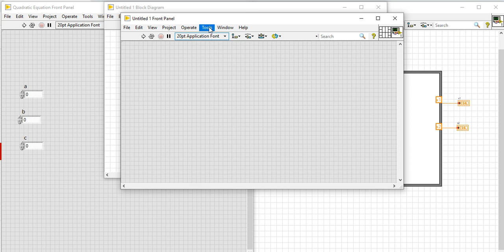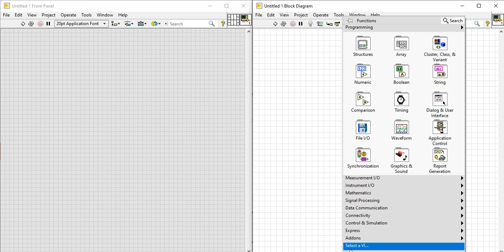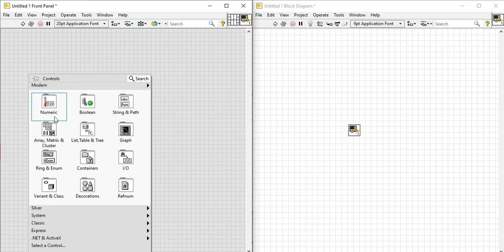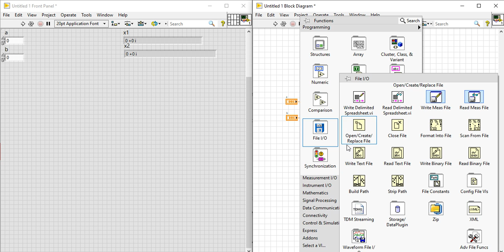Convert VI file into Labview Block